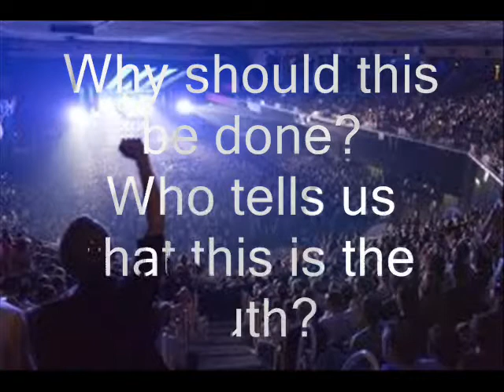AHS 2012: Music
This video was created for the AHS Poetry Exhibition in 2012, titled "Curious Words & Coffee Stains."  The author and animator of this poem is 10th grader Aitor Barrantes.